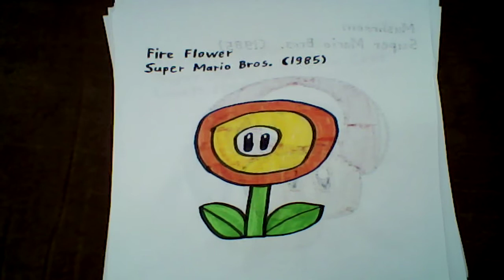SMB All Powers (1985)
0:00 - Mushroom
0:05 - Fire Flower
0:10 - Super Star